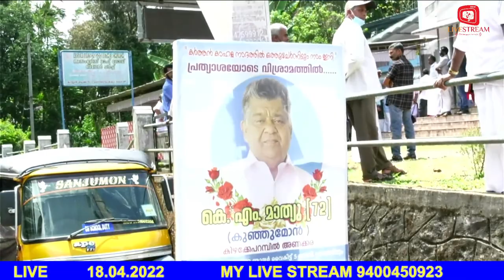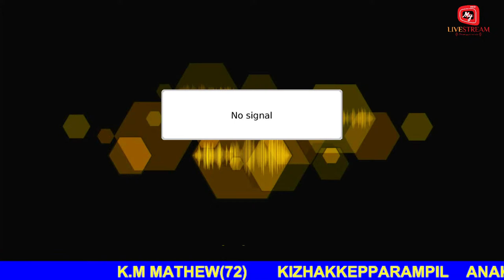K.M MATHEW(72) KIZHAKKEPPARAMPIL ANAKKARA HOME GOING SERVICE LIVE 18.04.2022 MY LIVE STREAM